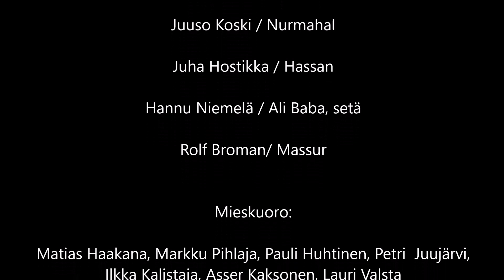Oopperaa Linnan puistossa | Louhisaari 2024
Jos haluat vaikuttaa Suomen kulttuurin kaavailtuihin leikkauksiin, kuten Louhisaaren museon sulkemiseen kävijöiltä ja kulttuurin perusrahoituksen turvaamiseen myös kriisiaikoina, allekirjoita kulttuuriadressi. Koska kulttuuri tuottaa Suomessa enemmän kuin valtio sitä rahoittaa, auttaa sen elinvoimaisuus myös valtion velkataakan vähentämisessä
Naantalin Musiikkijuhlat järjesti Oopperaa linnan puistossa -konsertin 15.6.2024 Louhisaaren kartanolinnan kupeessa Maskun Askaisissa. Bernhard Henrik Crusellin Pieni orjatar vuodelta 1824 on ensimmäinen suomalaisen säveltämä ooppera. Tarina perustuu Tuhannen ja yhden yön satuun Ali Babasta ja 40 rosvosta. Päähenkilö on nuori orjatar Zetulbé, joka pelastaa rohkeudellaan ja neuvokkuudellaan isäntänsä Ali Baban rosvojen kynsistä.
Louhisaaren esitys oli 80 min lyhennelmä varsinaisesta oopperasta, joka esitetään Aleksanterin teatterissa Helsingissä syyskuun lopussa 2024.